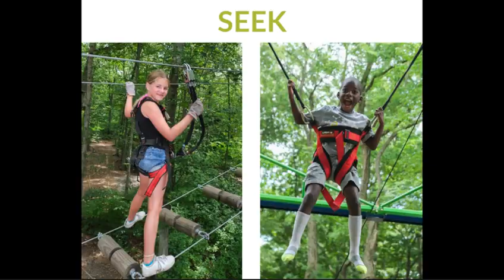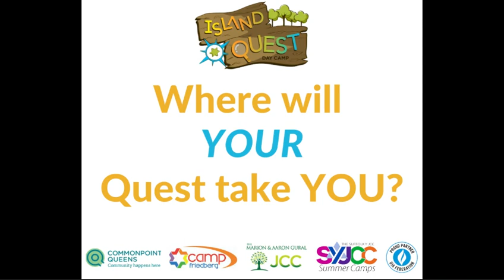Island Quest Day Camp...Coming Summer 2021!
Join your friends at Commonpoint Queens, the Friedberg JCC, Gural JCC and the Suffolk Y JCC for a NEW adventure at Island Quest Day Camp!

This exciting venture brings together the strengths, resources, and expertise of four separate camps to inspire a summer you’ll never forget. Rooted in decades of shared experience and strong Jewish values, Island Quest is everything that you love about camp, combined with opportunities to create the ultimate camp adventure.